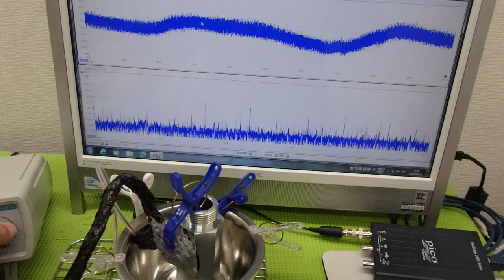メガヘルツの超音波発振制御プローブを利用した実験動画 ultrasonic-labo